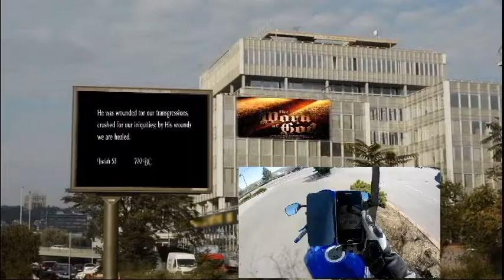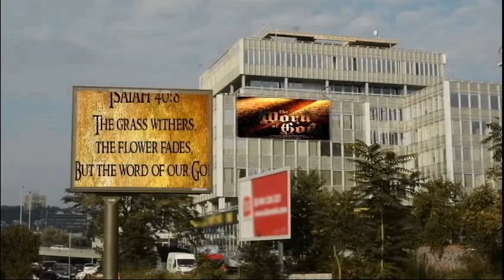Do you know the cost.. Sonday Fellowship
What if someone told you He did it all for you?. Sonday Fellowship a Christian motovlog